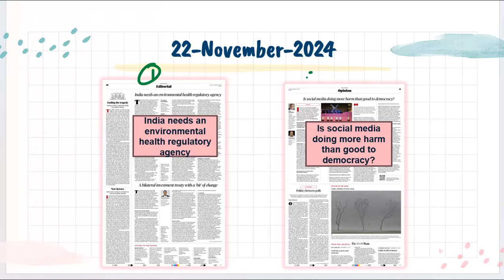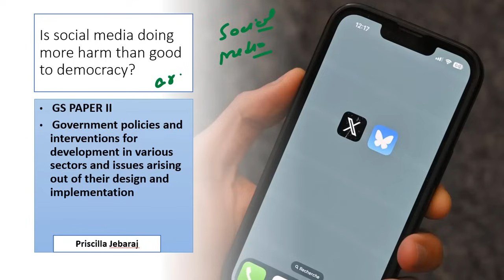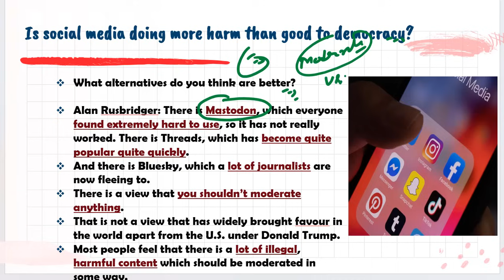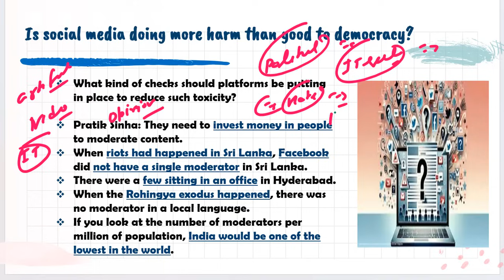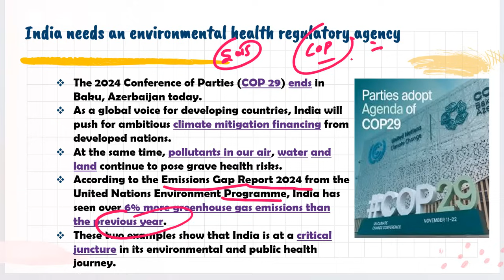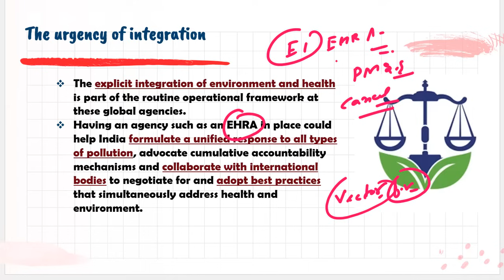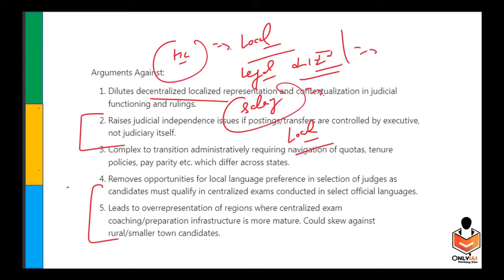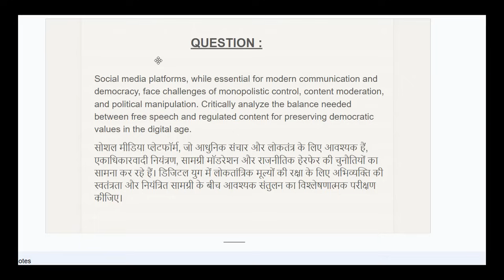22 November Editorial Discussion | Social Media, EHRA, AIJS | Sumit Rewri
Join Current Affairs Plus Course by Sumit Rewri Sir

Date:
Important Topic:

Timestamp - 21/11/2024
00:00 - introduction
01:00 - Ethical Case study ( GS Paper- 4).
04:10 - Impact of Social Media ( GS Paper- 2).
18:36 - Environmental Health Regulatory agency (GS Paper-2).
23:40 - All India Judicial Service (Gs Paper-2).